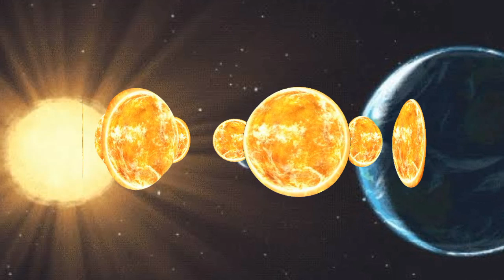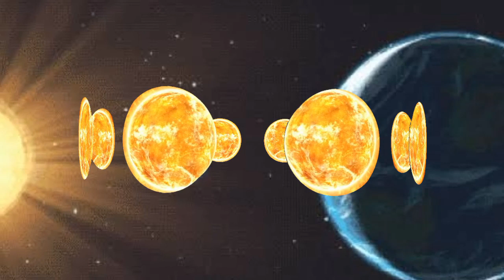சூரிய கிரகணம் 2019 டிசம்பர் 26 முழு விவரங்கள் |என்ன செய்யலாம்?என்ன செய்ய கூடாது?|Solar eclipse 2019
இந்தாண்டு (2019) வரும் டிசம்பர் மாதம் 26ஆம் தேதி சென்னை நேரப்படி காலை 08.08 மணி முதல் காலை 11.19 மணி வரை சூரிய கிரகணம் நடைபெறவுள்ளது.